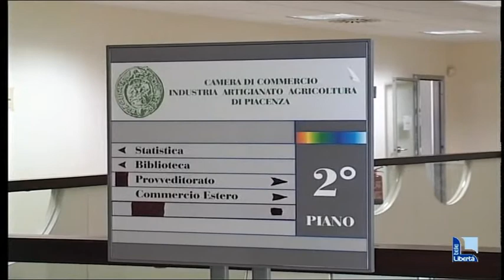Camere di commercio, Bonaccini e Colla: "Rinviare gli accorpamenti, ora ci sono altre priorità"